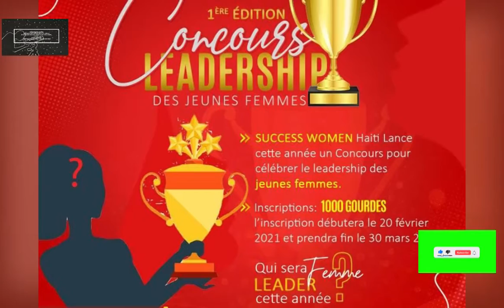POURQUOI TU NE DEVRAIS PAS ESSAYER ? CONCOURS LEADERSHIP DES JEUNES FEMMES.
- Enskripsyon premye edisyon konkou leaderchip jèn fanm yo ,òganizasyon  Success Women Haïti te lanse 20 fevriye pase a ap rapousiv  jiska 2 avril 2021 an.
Pou premye edisyon sa, responsab yo tabli yon ansanm kritè pami yo : postilan yo dwe selibatè , fòk li gen ant 18 ak 23 lane , fòk li ka pwouve yon pyès valid ki di nan ki lekòl lap resevwa fòmasyon epi fòk li gen nasyonalite ayisyèn.Pou kandida yo enskri yo kapab al vizite paj Face Book , Enstagram, Twitter Òganizasyon an kise : Success Women Haïti.
Success Women Haïti , se yon òganizasyon feminin kap fè pwomosyon pou entegralite ak antisipasyon fanm nan mond lan.
Montage : Gaby VICTOR
Image      : Gaby VICTOR
Interview : Gaby VICTOR